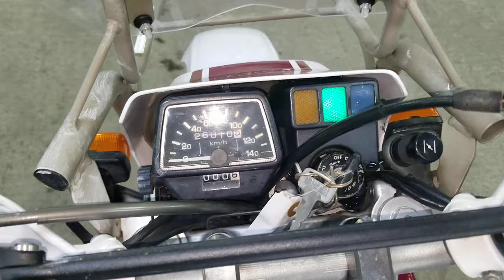Yamaha Serow XT225, 1999 год